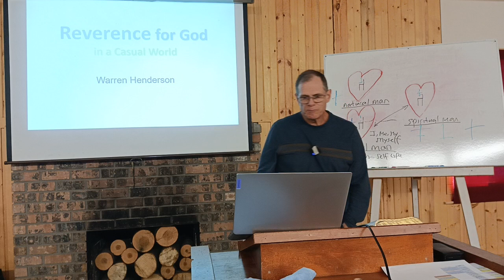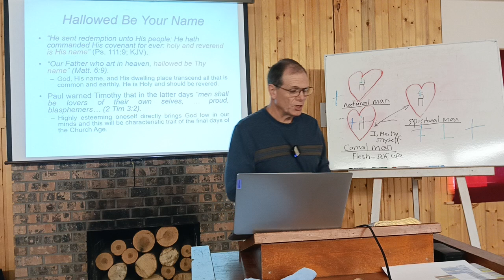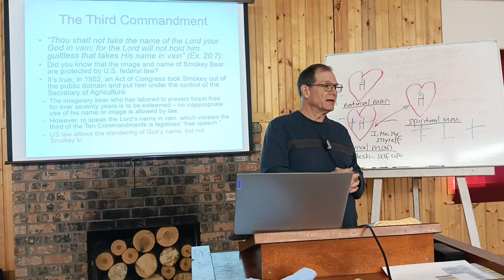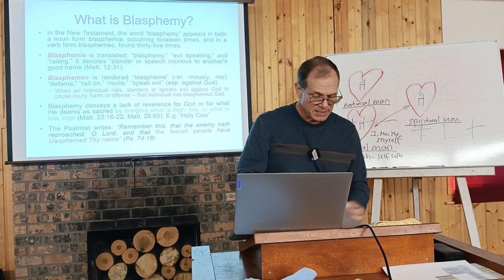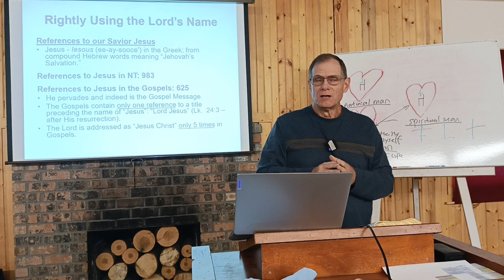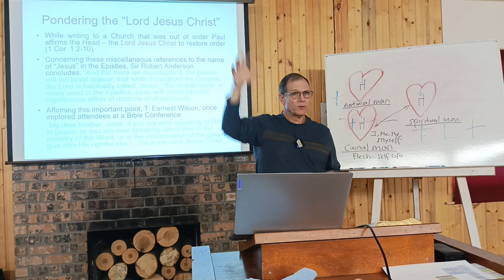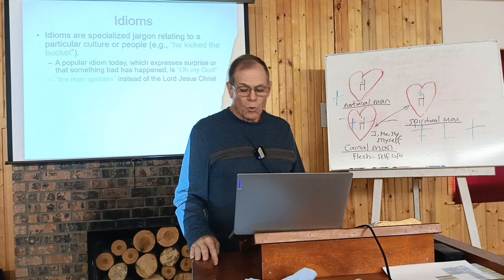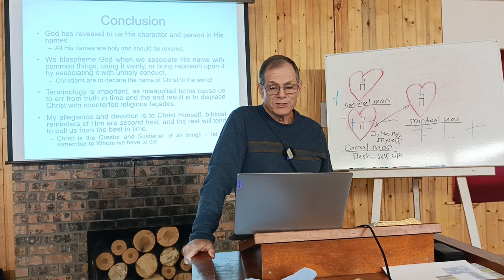18 Warren Henderson Reverence for God